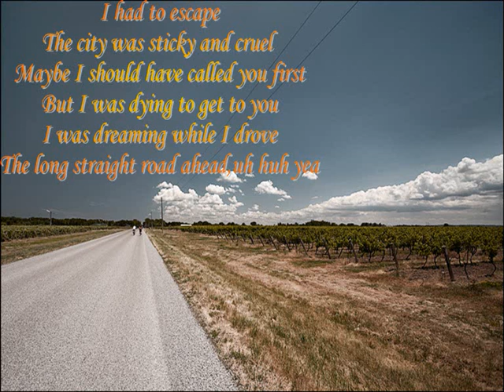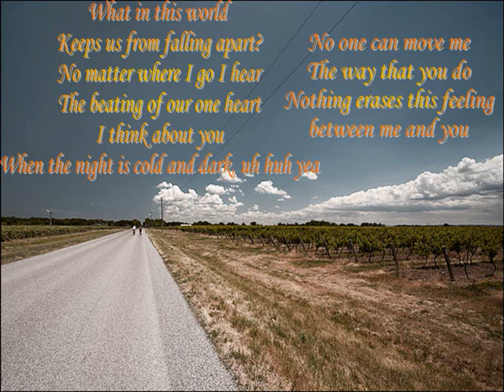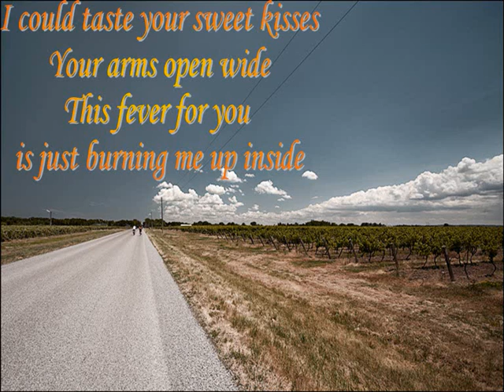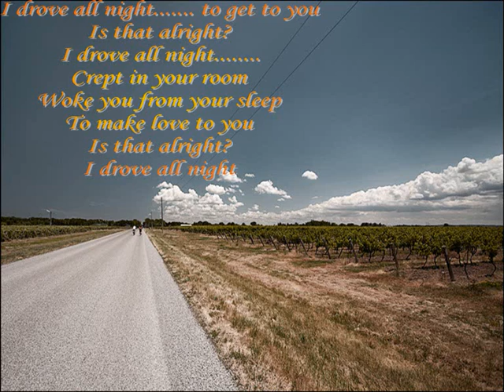I drove all night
I'd drive a thousand nights to get to you...